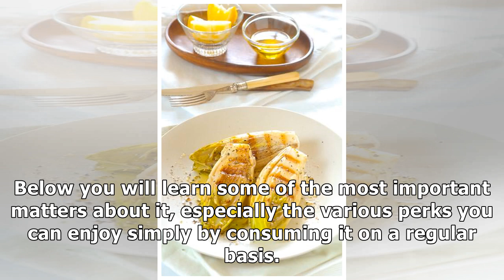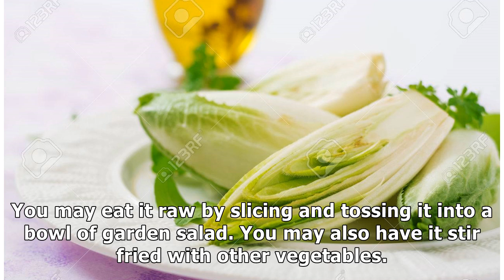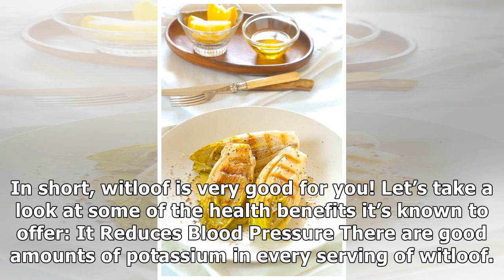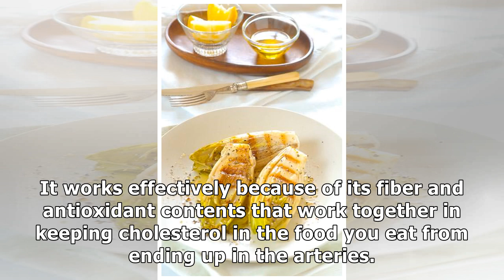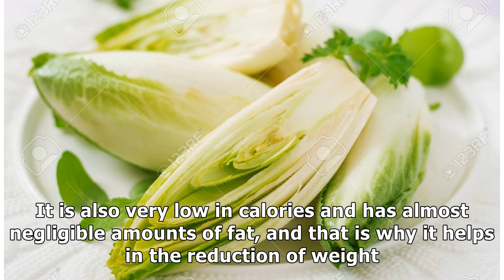Why Witloof Should be Incorporated Into Your Diet